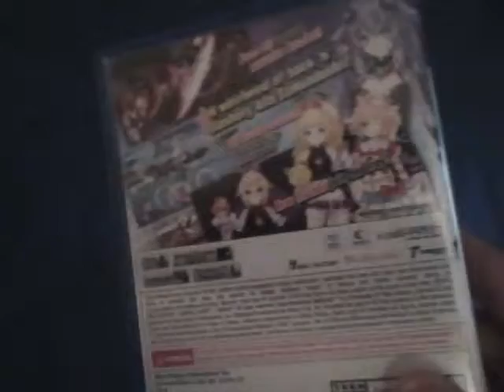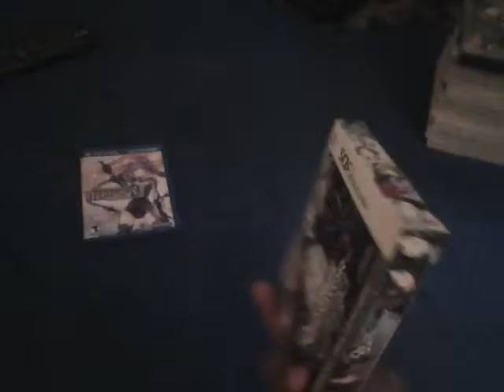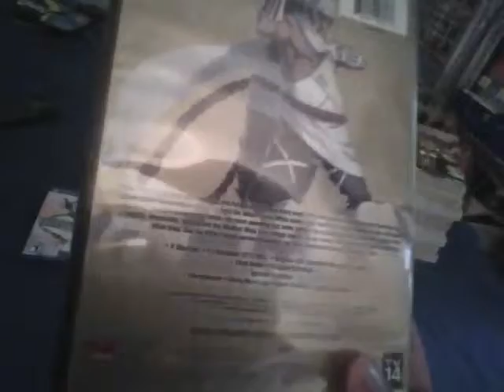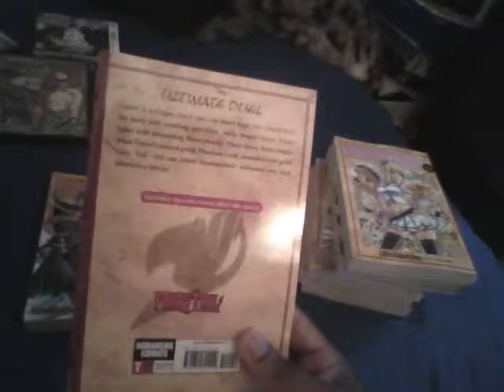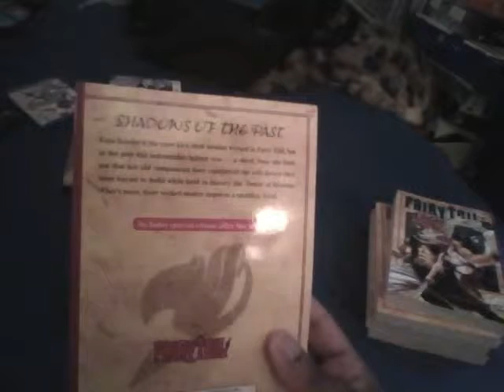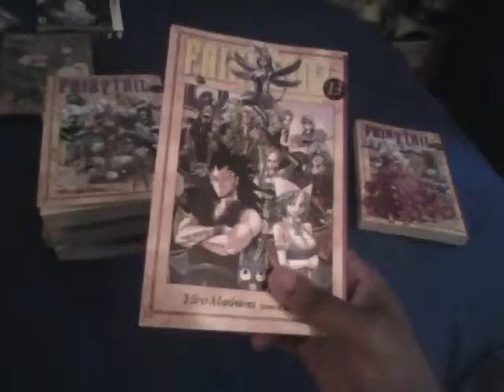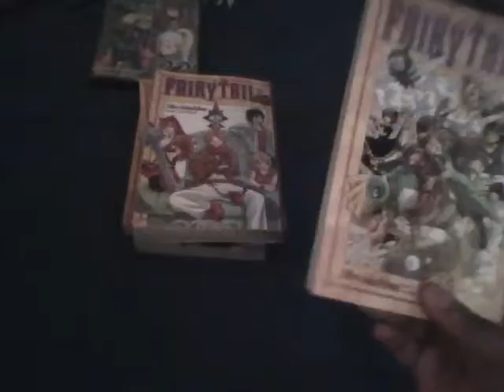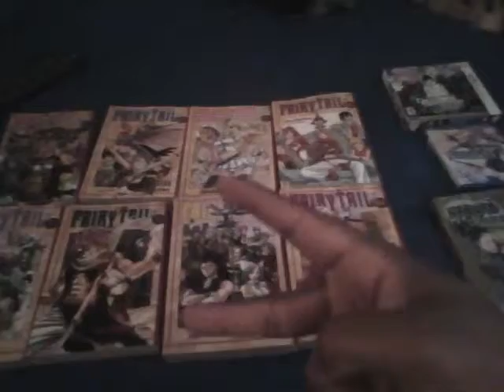Anime/Manga/Video Game May 2015 Update Video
I went really crazy with manga this month and the games this time were awesome too! Fairy's,  Nep-Neps, Demons, OH MY!